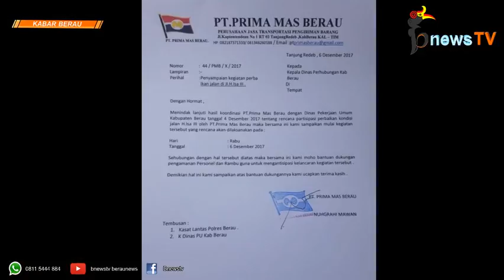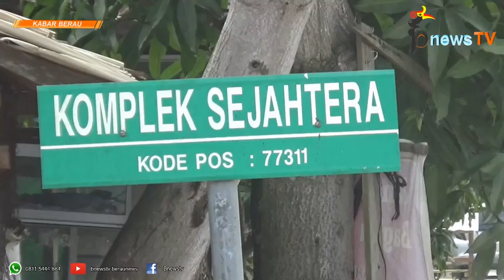PT Temas Kembali Perbaiki Jalan H Isa III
bnews TV - Rabu (06/11/2017)